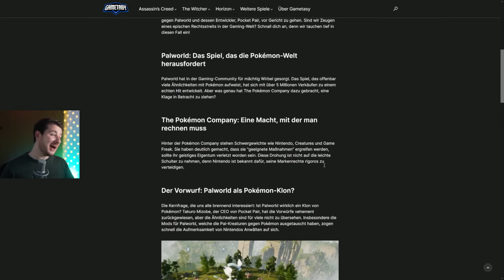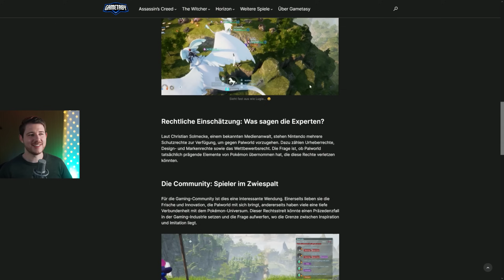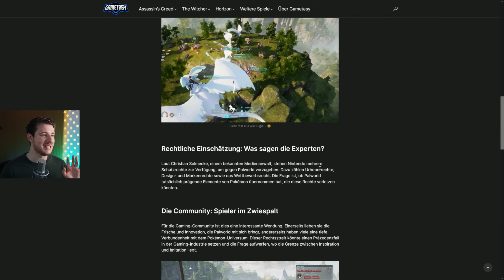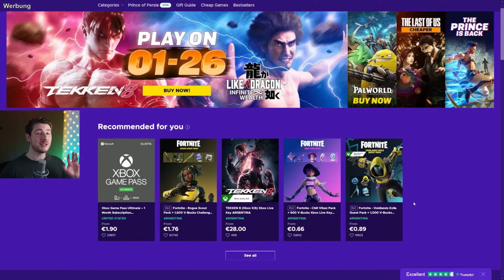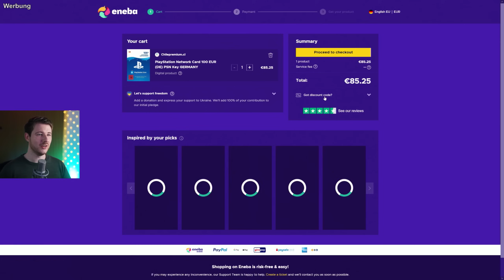Jetzt knallt es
Für palworld wird es interessant, denn Pokemon bzw. Nintendos Anwälte schauen sich den Sachverhalt an.

Danke euch!